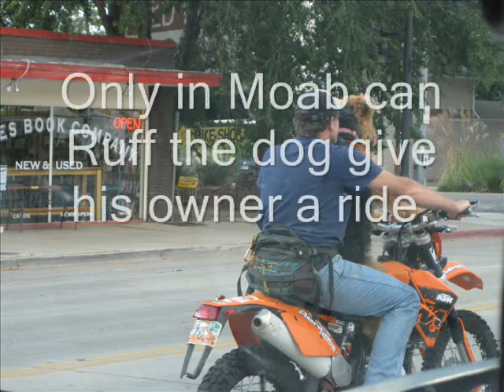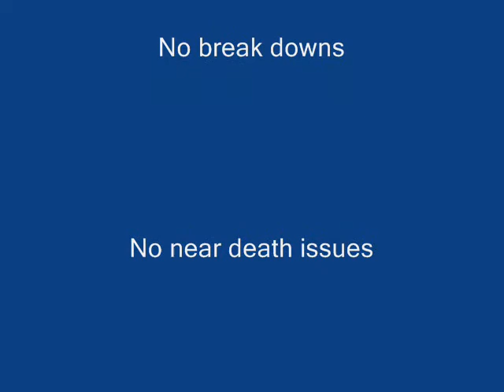Oct 2 9 2010